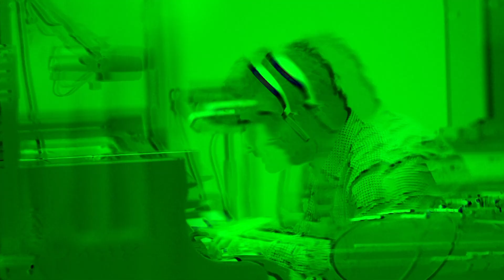Tigran Hamasyan - "Mockroot" (Behind the Scenes)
Go behind the scenes of pianist Tigran Hamasyan's Nonesuch Records debut album, "Mockroot," out now